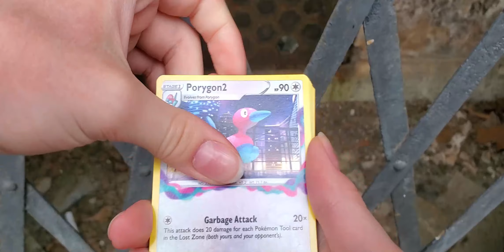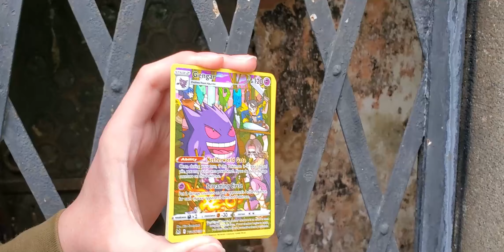"Vampire" Pokemon Pack Opening!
We will open a Pokemon pack with the Richmond Vampire pokemontcg pokémon vampire pokemon pokemonscarletandviolet @ShadowlessAmanda